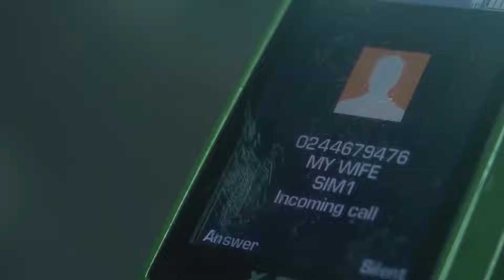WHAT IF THAT WAS MY WIFE CALL FOR AUDITION